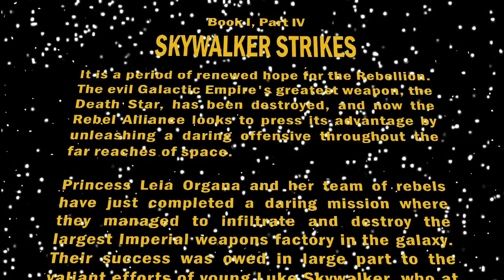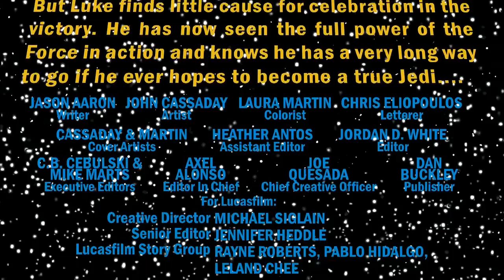Star Wars #4 Skywalker Strikes *AUDIO COMIC BOOK*